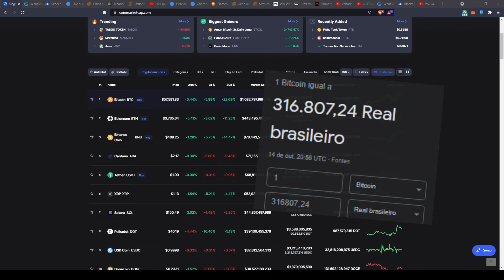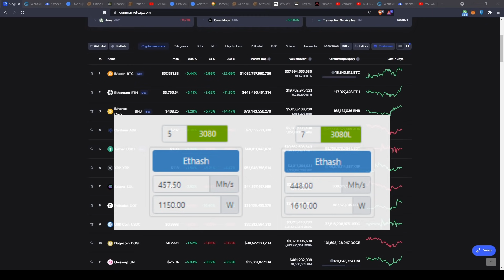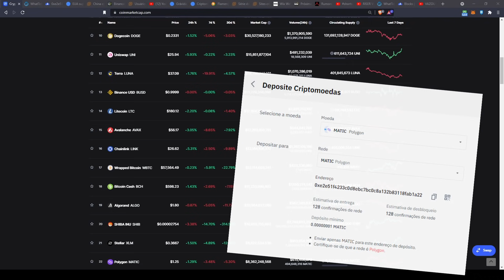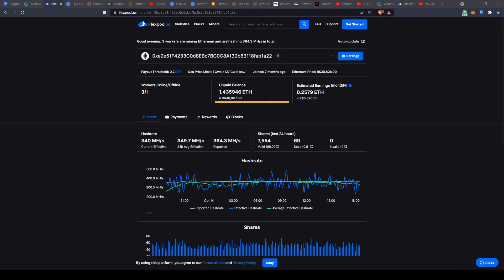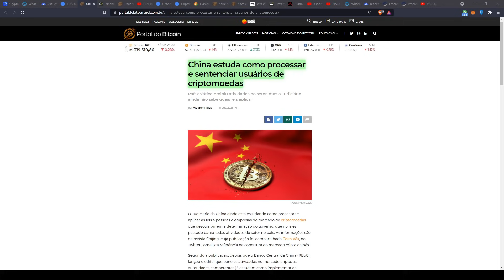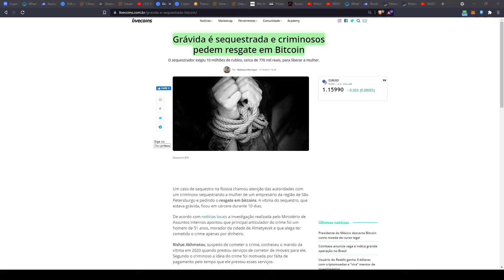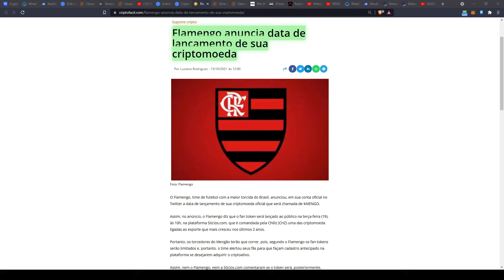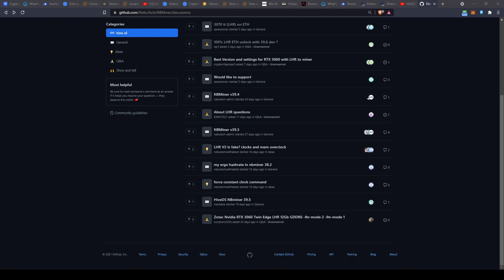MAD-NEWS #48 - RESUMO DA SEMANA (VELOX 1.25x a 1.50x)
Fala galera, tudo na paz?

Sugestão de Velocidade: 1.25 a 1.50x

Vídeo de Notícias para informar nosso dia a dia, foi meio em cima da hora, que o trabalho puxou esta semana.

Quanto aos comentários pessoal, estou tentando honrar com todas as respostas. Hoje tento quitar esta pendência com vocês, então peço desculpas se demorei a responder alguém.

Desde já.

Sempre! Minerar até o fim!

Sucesso e Tmj!